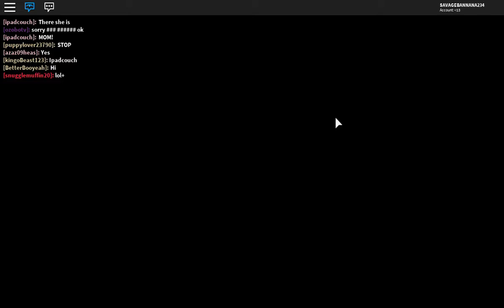Meep City Gameplay- I'm Broke!?